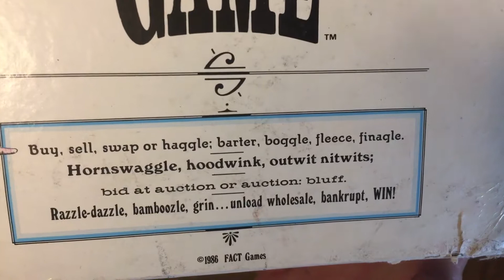The Flea Market Game, 1986, boxed